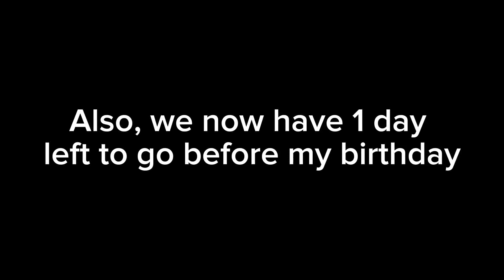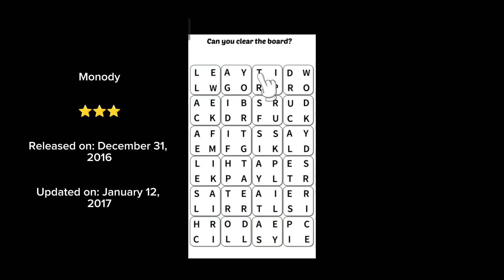Rolling Sky All 2016 levels (Last part)